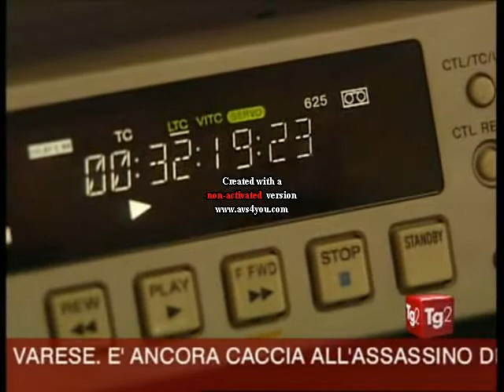CASO MARRAZZO: ALTRO INTERROGATORIO PER IL TRANSESSUALE NATALIE - TG2 7/11/09 HQ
CASO MARRAZZO: ALTRO INTERROGATORIO PER IL TRANSESSUALE NATALIE